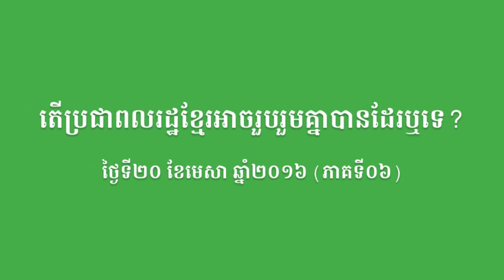SBK105-តើប្រជាពលរដ្ឋខ្មែរអាចរួបរួមគ្នាបានដែរឬទេ? (ភាគទី០៦)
នៅ ថ្ងៃទី២០ ខែមេសា ឆ្នាំ២០១៦ វេលាម៉ោង១២:០០ ដល់ម៉ោង ១៣:០០ ថ្ងៃត្រង់ លោក ម៉ម សូណង់ដូ ប្រធានគណបក្សសំបុកឃ្មុំសង្គមប្រជាធិបតេយ្យ បានបន្តអញ្ជើញចូលរួមផ្សាយផ្ទាល់កម្មវិធីគណបក្សសំបុកឃ្មុំសង្គមប្រជាធិបតេយ្យ នៅស្ថានីយ៍វិទ្យុសំបុកឃ្មុំ FM ១០៥ MHz ទៅតាមការសូមណូមពររបស់បងប្អូនប្រជាពលរដ្ឋ ដើម្បីសំនួរទាក់ទងប្រធានបទ " តើប្រជាពលរដ្ឋខ្មែរអាចរួបរួមគ្នាបានដែរឬទេ? (ភាគទី០៦)